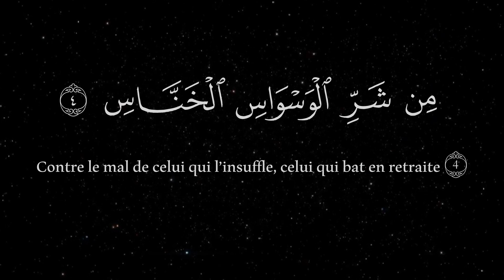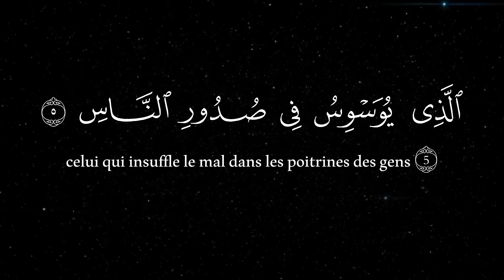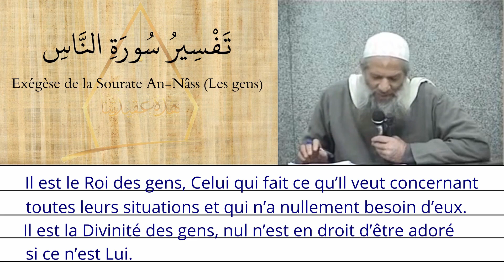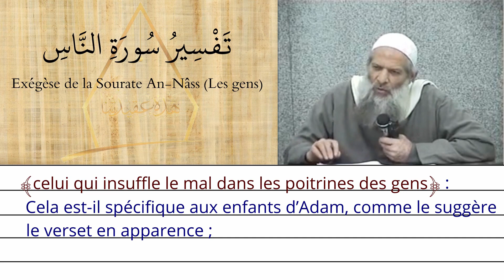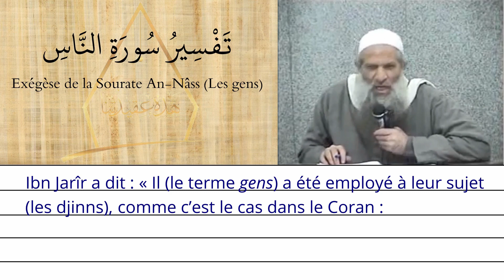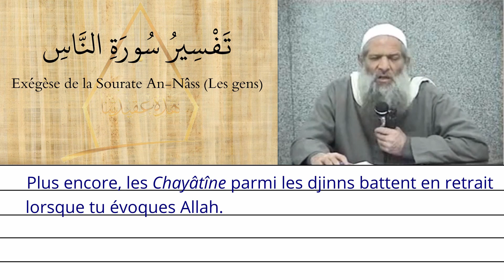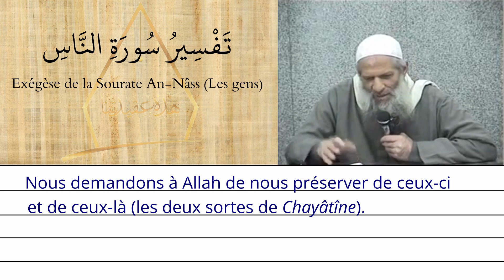Tafsir de la Sourate An-Nâss (Les gens) (1/2) : Explication des versets - Chaykh Raslan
Découvrons les sens du Noble Coran à travers des cours de Tafsîr à la portée de tous.